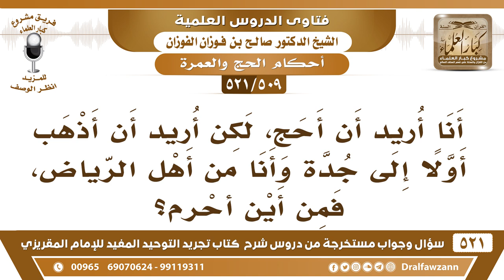[509 -521] أنا أريد أن أحج من الرياض لكن أُريد أن أذهب أولا إلى جدة فمن أين أحرم؟ - صالح الفوزان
-[509 -521] السؤال: أنا أريد أن أحج، لكن أُريد أن أذهب أولاً إلى جدة وأنا من أهل الرياض، فمن أين أُحرم؟
الجواب: من الميقات، ميقات الرياض، ولا تذهب إلى جدة بدون إحرام، إلا إن كان تبي ترجع للميقات، إن كان تبي ترجع للميقات فلا بأس، ولكن لابد من الإحرام من الميقات في حقك.
للاشتراك في قناة الشيخ صالح الفوزان

للاستفسار والإقتراحات والدعم
رئيس الفريق
لمشروع كبار العلماء